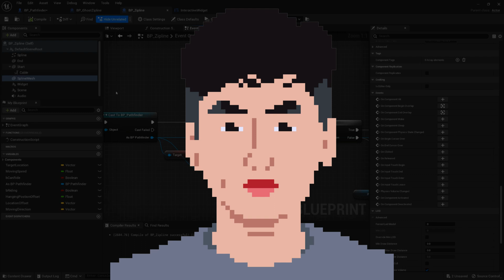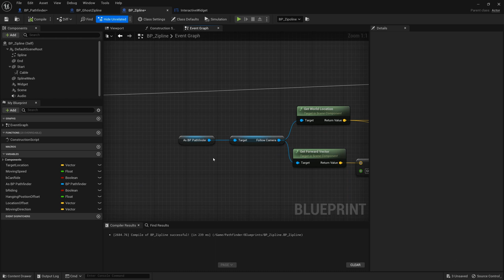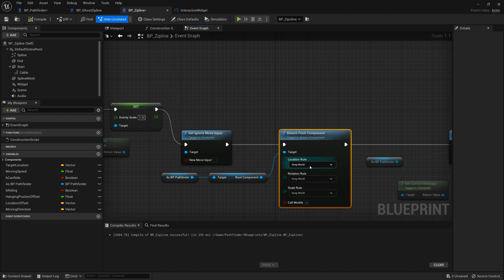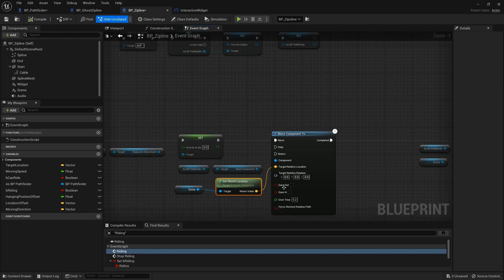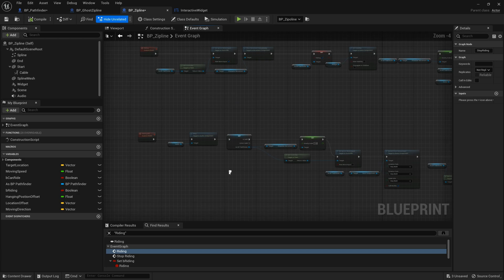(2/3)UE5 Zipline System Tutorial #1, Apex Legends- like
See More👇👇🏼👇🏽👇🏾👇🏿